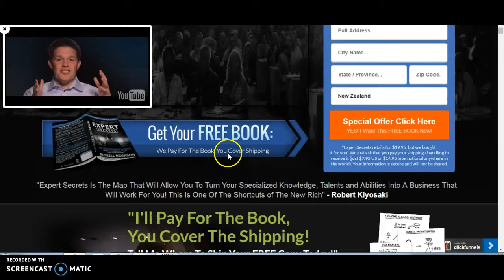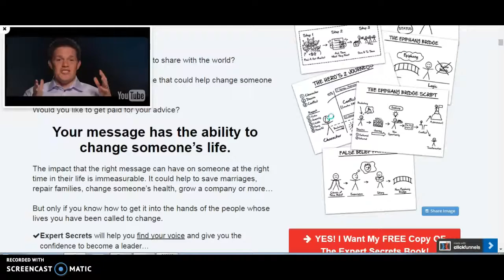NZ Home Business - FREE BOOK